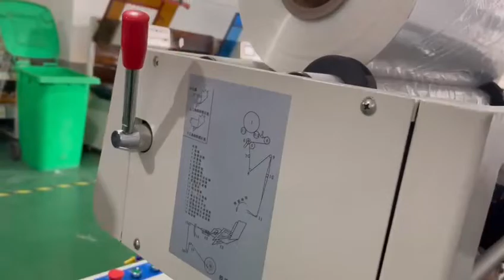shrink film installation how to install or loading plastic film for shrink wrapping machine?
installation shrink film, operation manual on shrink sealing machine